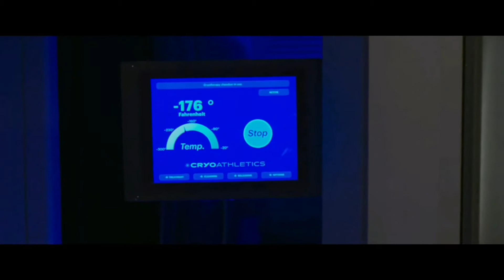FREAKY Trailer (2020) | Thriller Movie | Kathryn Newton,Vince Vaughn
FREAKY Trailer (2020) | Thriller movie...

Director: Christopher Landon
Music director: Bear McCreary
Screenplay: Christopher Landon, Michael Kennedy
Producers: Jason Blum, Adam Hendricks
Main actors : Kathryn Newton,Vince Vaughn